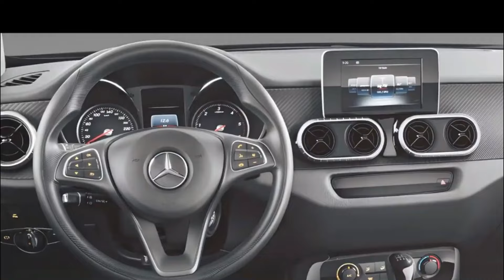2025 Mercedes X-Class Pickup: A Game-Changing Revolution?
🚗 Explore the future of rugged luxury with the 2025 Mercedes X-Class Pickup! 🌟 In this video, we delve into the cutting-edge features, design enhancements, and performance upgrades that make the 2025 X-Class a true game-changer in the world of pickups. From its sleek exterior to its state-of-the-art technology and powerful engine options, discover why the 2025 Mercedes X-Class is set to redefine the standards of performance, comfort, and versatility in the pickup segment. Don't miss out on this exclusive look into the future of automotive excellence! 🎥
About AutoMotiveSociety
🎥 Videos about latest upcoming luxury cars.
❓ Copyright Questions
106 and 106A, the fair use of a copyrighted work, including such use by reproduction in
Copies or phono records or by any other means specified by that section, for purposes such